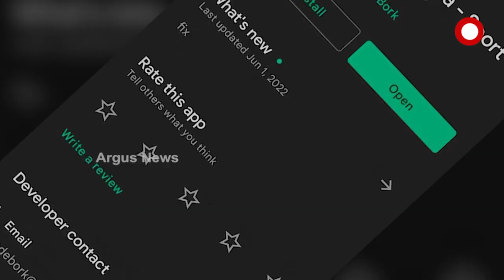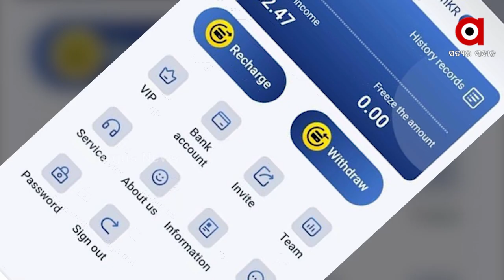ଏହି ଆପ ରେ ଆପଣ ଟଙ୍କା ଲଗାଇଛନ୍ତି କି ?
ଲୋକଙ୍କୁ ଲୁଟି ପ୍ଲେ ଷ୍ଟୋର ରୁ ଗାଏବ ଡାନିଡାଟା ବେଟିଂ ଆପ । ଏହି ଆପ ଜରିଆରେ ଫୁଟବଲ ଓ କ୍ରିକେଟ ଭଳି ଗେମ ରେ ଟଙ୍କା ଲଗାଯିବ ସହ ସୁଧ ପାଇବା ପାଇଁ ଟଙ୍କା ନିବେଶ କରାଯାଉଥିଲା ।